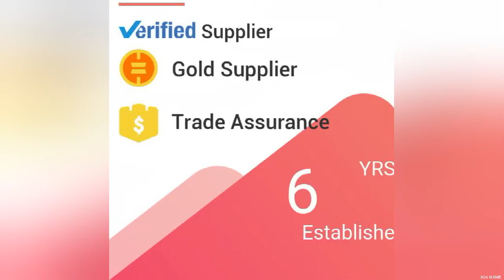Citi Trends CYMK Printing ABS PC Luggage Bags Travel Luggage Bags Carry on Luggage Size